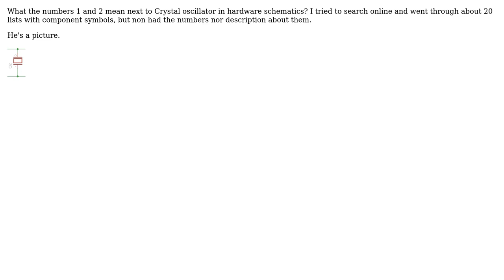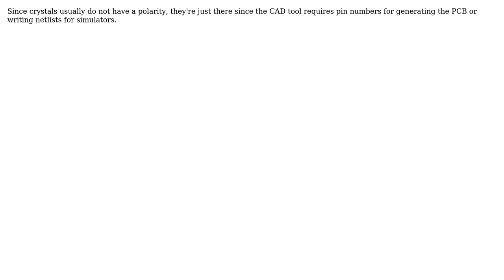Electronics: Crystal oscillator in schematics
With thanks & praise to God, and with thanks to the many people who have made this project possible! You are responsible for your own actions.